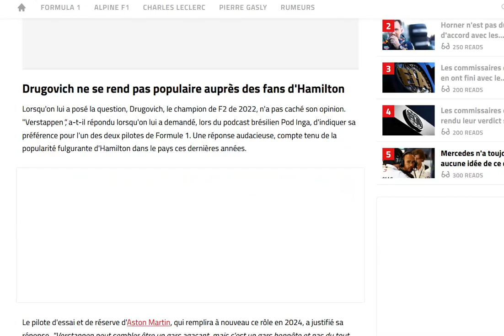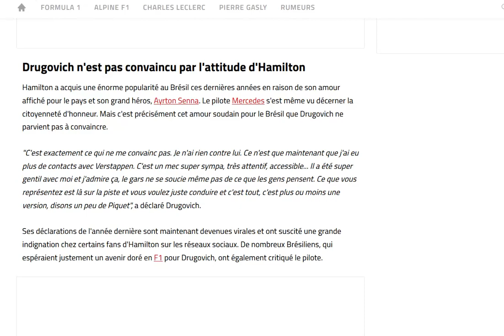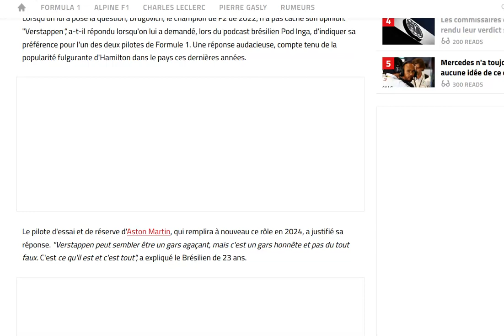Drugovich préfère Verstappen à Hamilton, les fans Brésiliens crient au scandale !